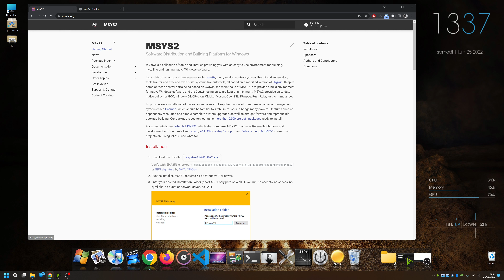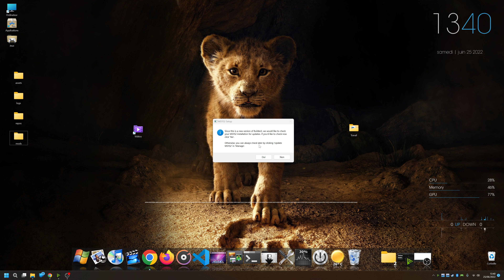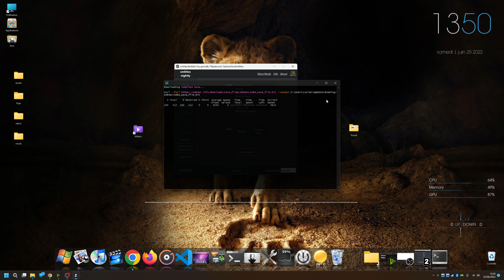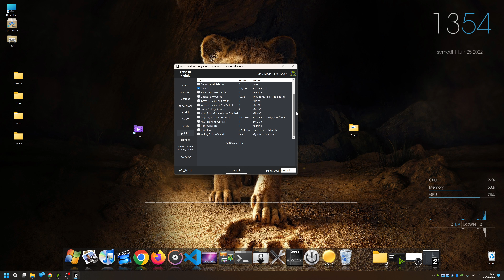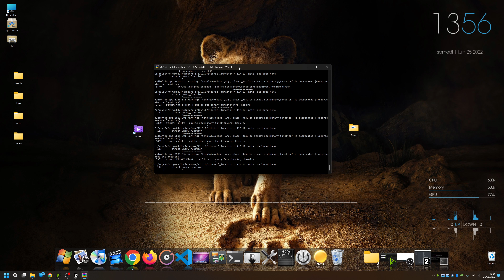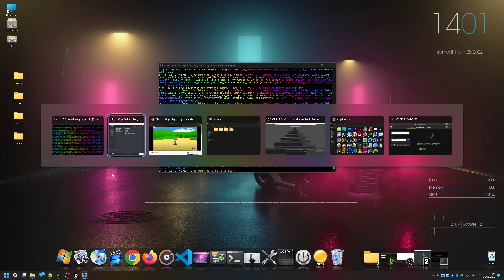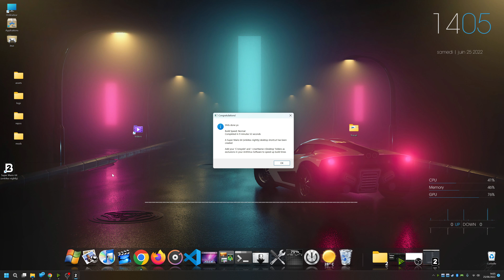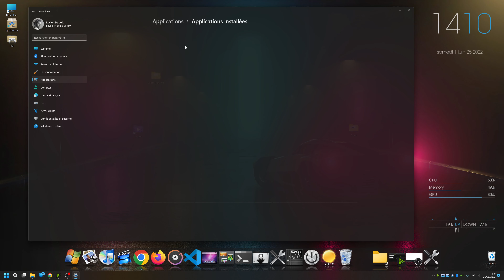[TUTO] V2 Créer son Portage PC de Super Mario 64 (4K 60 FPS 16/9)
Se créer son Propre portage de Super Mario 64 PC. TUTO version 2 :

00:00 Présentation et Pré-requis
02:19 Installation de Msys2 et SM64 PC builder
09:29 Paramétrage de Sm64 PC Builder
19:26 Lancement de la Compilation
29:20 Résultat et démarrage du jeu
33:32 Clean du PC et conclusion

Ma config : i5 7600K overclocké | RTX 3080 |16 Giga de Ram
A Noter : Télécharger les jeux que vous ne possédez pas est illégal!

La Team des Super Saiyans vous remercie d'avoir regardé la vidéo!
A bientôt, et n'hésitez pas à rejoindre le Crew !!